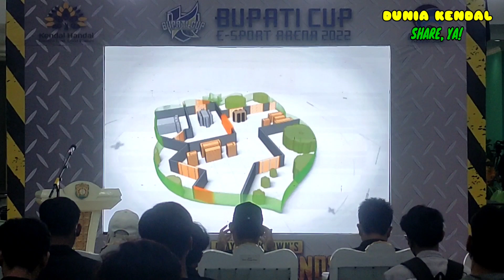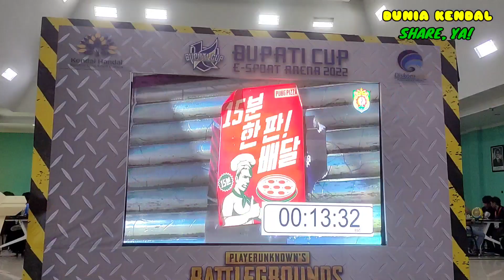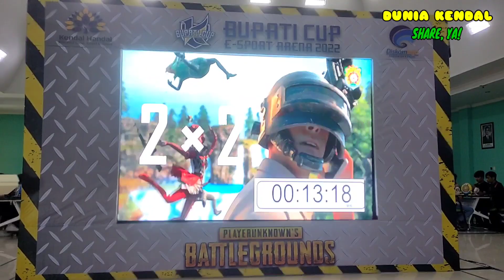LOMBA E-SPORT PUBG DAN MOBILE LEGEND TERBESAR DI KENDAL